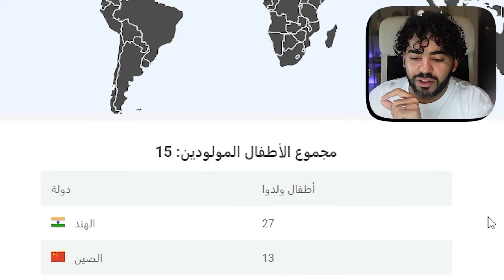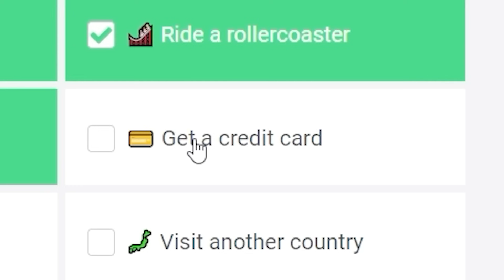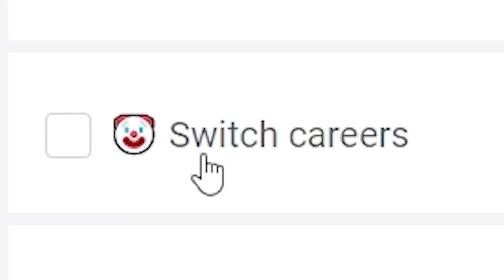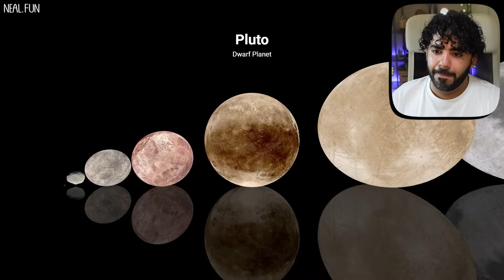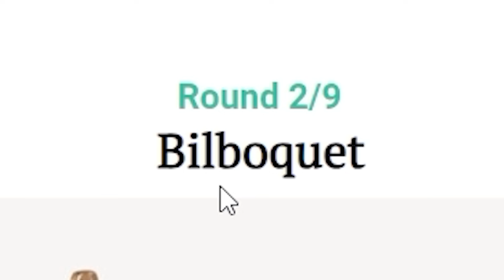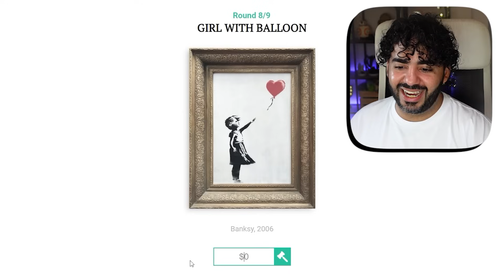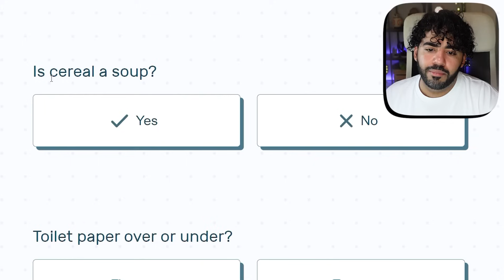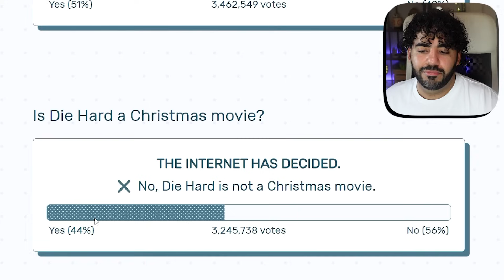مش هتصدق سعر الكرسي ده 😥💸💰 | موقع التسلية | حلويات الإنترنت - #8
انهارده انا راجع للموقع المسلي و شفت اسعار غريبة جداً لحاجات مش فاهمها🤣
لو عندك مواقع غريبة قولي عليها في التعليقات. :)